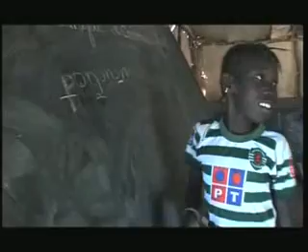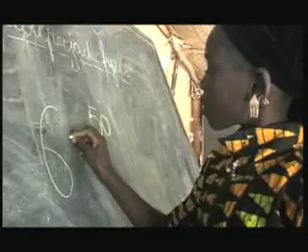hr mobile schools in mali